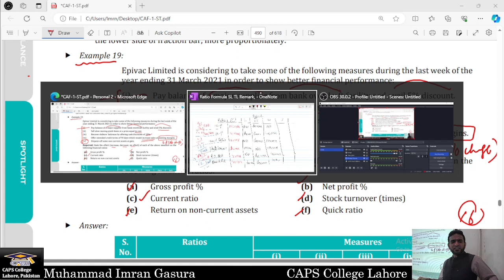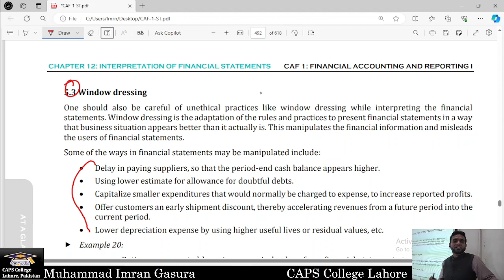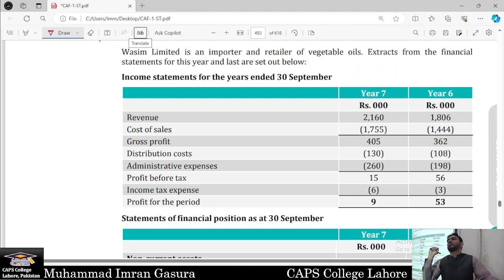CAF 01 FAR 01 Lecture # 7 Ratio Analysis